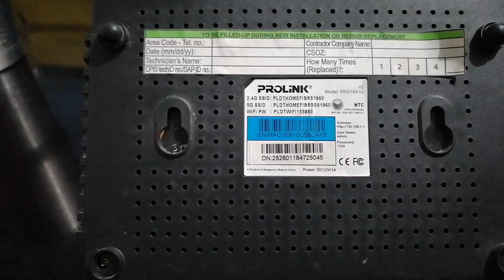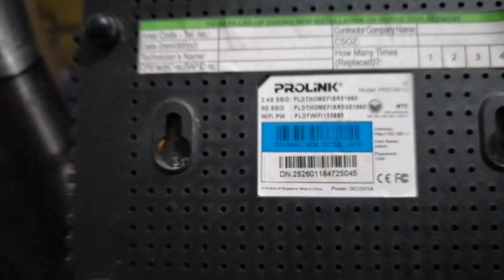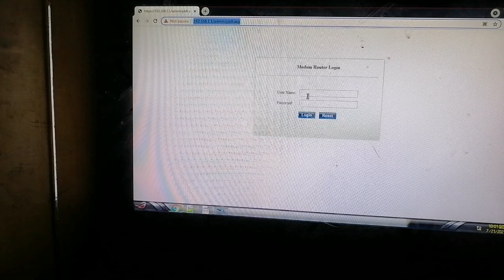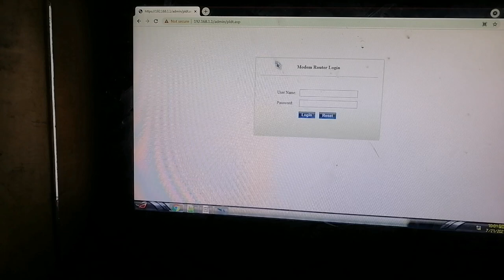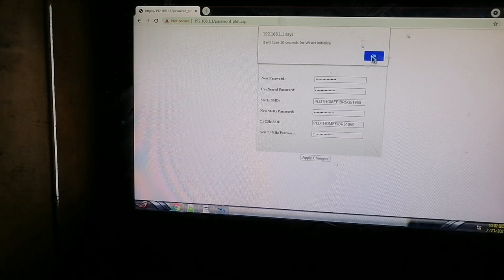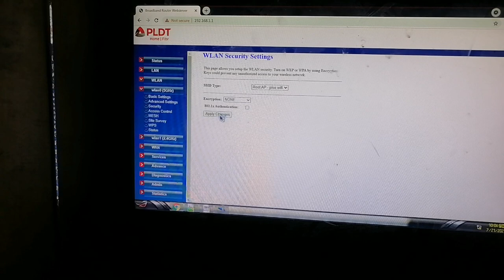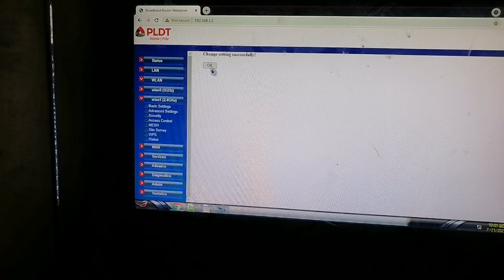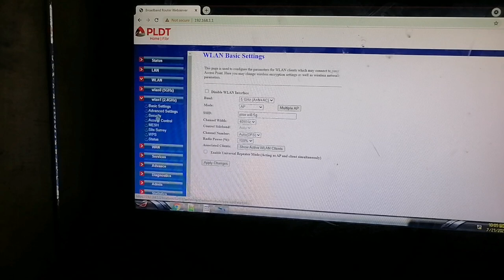Pldt ProLink PRS1841U/Full Admin Access/Set as Access Point For Piso Wifi.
Username: adminpldt
Password: 8d32f84964abbc7a6097e43
Sample New Password